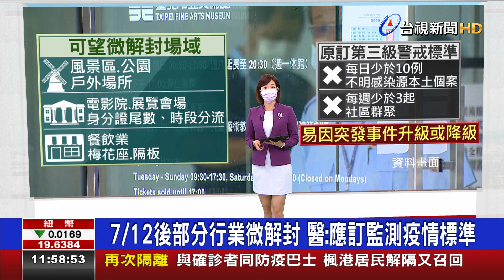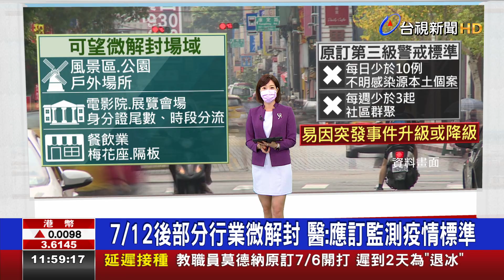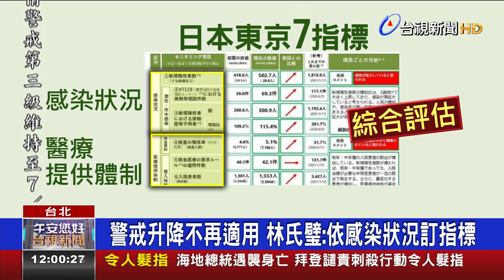7/12後部分行業微解封 醫：應訂監測疫情標準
防疫三級警戒時間再拉長，但部分行業 可以微解封，中央也積極擬定相關指引，目前認為全台風景區、各地公園、會展場館等，是比較無疑慮可優先開放的戶外與室內場所，至於餐飲業如果開放內用，也要做好隔版、梅花座等防疫措施。但北市聯合醫院的主治醫師姜冠宇就提醒，台灣疫苗覆蓋率還不夠高，就怕解封後1到2個月，可能會再爆出下一波疫情，而前台大感染科醫師林氏璧則建議，在大家一窩蜂討論解封的同時，也應該訂出監測疫情的標準，才能知道什麼情況下 會需要再收緊。